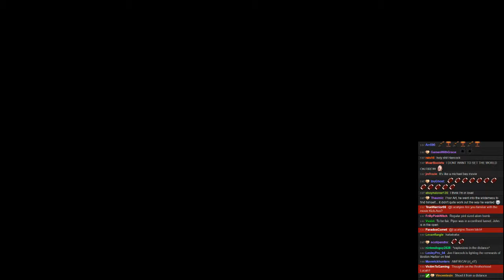Lucahjin stream 18 Nov 2015 [Part 7]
Sizable Buttocks Judith donates and Hancock blows shit up.